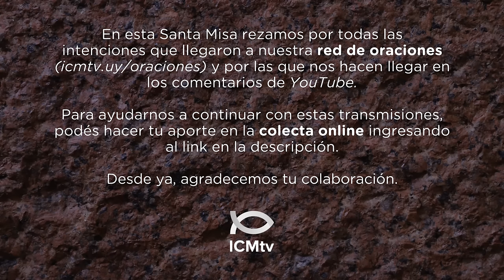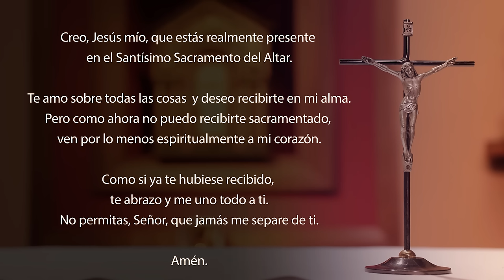Santa Misa de hoy domingo 11 de febrero 2024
Lectura del libro del Levítico 13, 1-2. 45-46

    El Señor dijo a Moisés y a Aarón:
    Cuando aparezca en la piel de una persona una hinchazón, una erupción o una mancha lustrosa, que hacen previsible un caso de lepra, la persona será llevada al sacerdote Aarón o a uno de sus hijos, los sacerdotes.
    La persona afectada de lepra llevará la ropa desgarrada y los cabellos sueltos; se cubrirá hasta la boca e irá gritando: «¡Impuro, impuro!». Será impuro mientras dure su afección. Por ser impuro, vivirá apartado y su morada estará fuera del campamento.

R. ¡Me alegras con tu salvación, Señor!.

¡Feliz el que ha sido absuelto de su pecado y liberado de su falta!
¡Feliz el hombre a quien el Señor
no le tiene en cuenta las culpas,
y en cuyo espíritu no hay doblez! R.

Pero yo reconocí mi pecado,
no te escondí mi culpa,
pensando: «Confesaré mis faltas al Señor».
¡Y Tú perdonaste mi culpa y mi pecado! R.

¡Alégrense en el Señor,
regocíjense los justos!
¡Canten jubilosos
los rectos de corazón! R.

Sigan mi ejemplo,
así como yo sigo el ejemplo de Cristo

Lectura de la primera carta del Apóstol San Pablo a los cristianos de Corinto 10, 31-11, 1

    Hermanos:
    Sea que ustedes coman, sea que beban, o cualquier cosa que hagan, háganlo todo para la gloria de Dios.
    No sean motivo de escándalo ni para los judíos ni para los paganos ni tampoco para la Iglesia de Dios.
    Hagan como yo, que me esfuerzo por complacer a todos en todas las cosas, no buscando mi interés personal, sino el del mayor número, para que puedan salvarse.
    Sigan mi ejemplo, así como yo sigo el ejemplo de Cristo.

    Se le acercó un leproso a Jesús para pedirle ayuda y, cayendo de rodillas, le dijo: «Si quieres, puedes purificarme». Jesús, conmovido, extendió la mano y lo tocó, diciendo: «Lo quiero, queda purificado». En seguida la lepra desapareció y quedó purificado.
    Jesús lo despidió, advirtiéndole severamente: «No le digas nada a nadie, pero ve a presentarte al sacerdote y entrega por tu purificación la ofrenda que ordenó Moisés, para que les sirva de testimonio».
    Sin embargo, apenas se fue, empezó a proclamarlo a todo el mundo, divulgando lo sucedido, de tal manera que Jesús ya no podía entrar públicamente en ninguna ciudad, sino que debía quedarse afuera, en lugares desiertos. Y acudían a Él de todas partes.